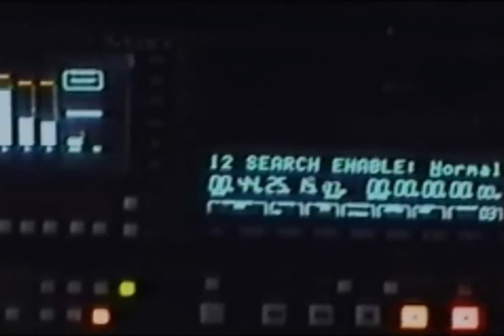STEVE ADEY 'ALL THINGS REAL' EPK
Electronic Press Kit for the 2006 Grand Harmonium Records release 'All Things Real' by Edinburgh based singer/songwriter Steve Adey.